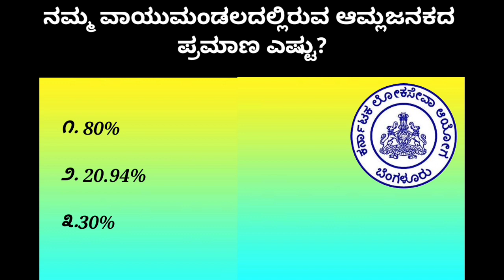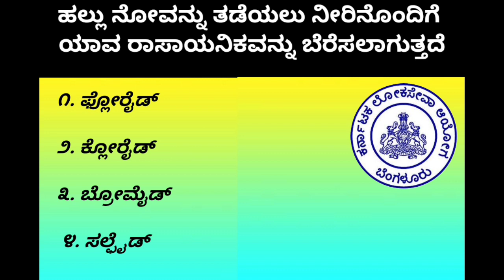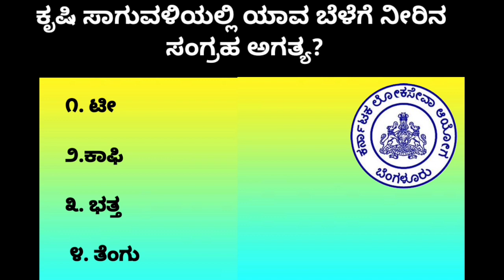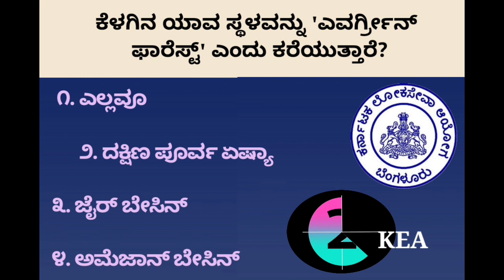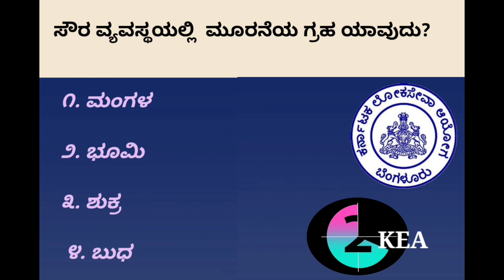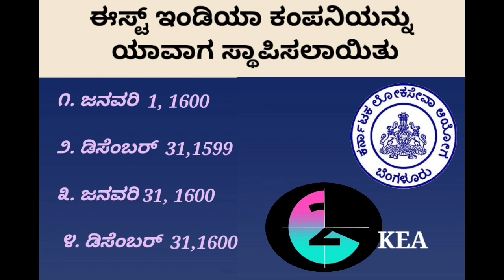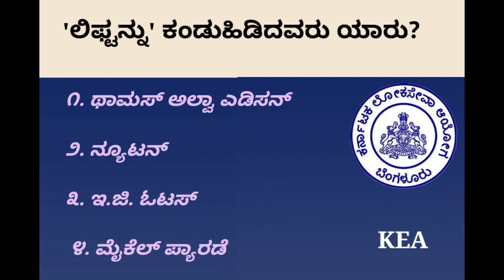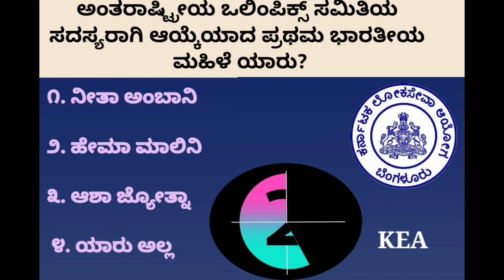ಸಾಮಾನ್ಯ ಜ್ಞಾನ 50 ಪ್ರಶ್ನೋತ್ತರಗಳು MCQ| General knowledge practice paper 💯 Expected Questions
ಸಾಮಾನ್ಯ ಜ್ಞಾನ ಪ್ರಶ್ನೋತ್ತರಗಳು MCQ| General knowledge practice paper 💯 Expected Questions